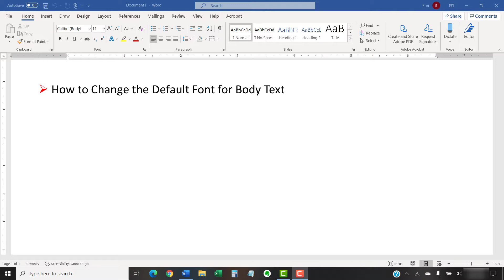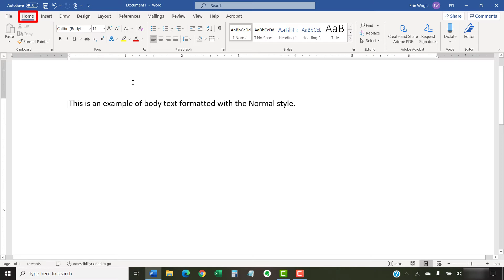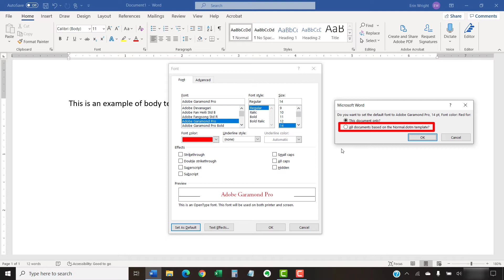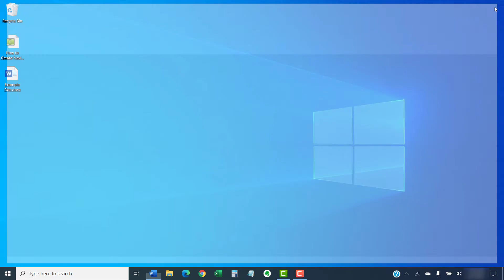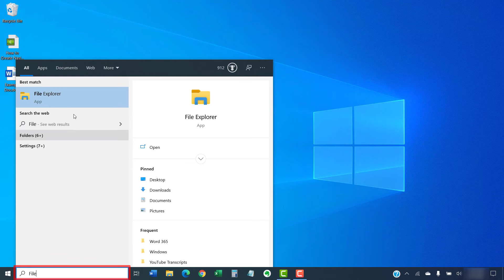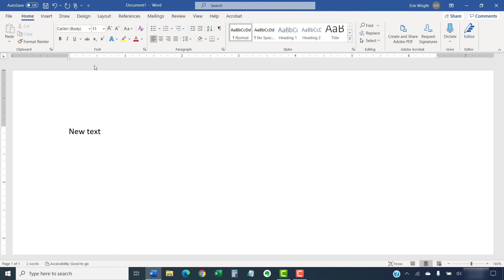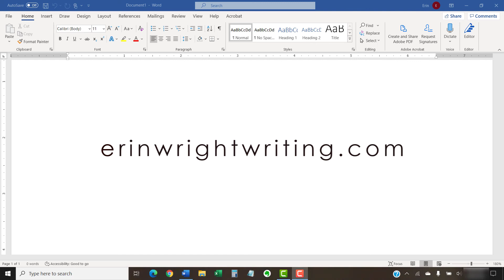How to Change the Default Font in Microsoft Word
Learn how to change the default font, font size, and font color in Microsoft Word. Plus, learn how to restore Word’s original default fonts.

These steps are for Word for Microsoft 365, Word 2019, Word 2016, and Word 2013.

Chapters:
0:00 Introduction
1:30 How to Change the Default Font for Body Text
2:45 How to Restore Word’s Default Font Styles